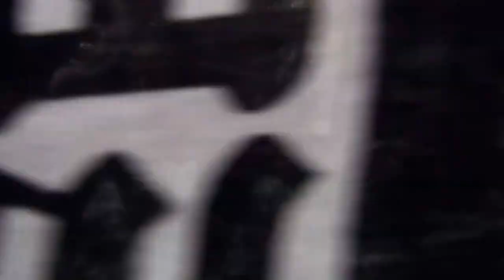平成28年 鳥越神社 例大祭 本社千貫神輿 阿部川町會 鳥越流 。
鳥越神社
鳥越神社　（鳥越祭）　本社千貫神輿　製作者　（地元）牧野田由好を中心に他　五名です。
　昭和三年作、　台輪 四尺三寸（百三十センチ）、
渡御は毎年六月九日近くの日曜日、　氏子二十三ヶ町です、

祭神　日本武尊命、天児屋根命、
鳥越祭は現在知らぬ者がいない署名な東京の祭りの一つで有る。
千貫と称される宮神輿は、比較対称の際、必ず名の出る神輿で有る。

鳥越神社は鳥越三明神と古くは呼ばれ、　本社と摂社第六天神、熱田大神で三明神で有る。
　宮神輿の前後屋根に付いている紋は七曜星で、

此の星紋は下総千葉氏との関係（千葉氏は九曜紋、千葉市千葉神社紋）云われている。
　毎年六月九日に近い日曜日に神紋七曜星付きの宮神輿が午前七時、

睦會の肩により担ぎ出される。　これが云わゆる宮出しで有る。
　睦會の着流しで担ぐ姿は、当社独特物で有り、睦會の団結の強さでもあろう。

明神鳥居を出た神輿は宮元町會の手に渡り、二十二ヶ町を町内渡御する。
町内渡御が終わりに近付く、日暮れ頃より鳥越名物の夜まつりが始まる。

高張提灯に迎えられ、神輿には弓張り提灯が付けられ、
最近各所の祭に多い電球ではなく、蝋燭に火を灯す。
神輿正面弓張り提灯には御本社、　又は鳥越神社と書かれている。

宮神輿には四十個の弓張り提灯が付き宮入道中に入る。
　この頃に成ると、数十万の人々が鳥越界隈を埋めつくす。
担がれた神輿は上下に揺れ、提灯の光も揺れる姿に人々は興奮し、

神輿と駕輿丁と民衆が一体化される。
これがこの祭のハイライトで有り、  神輿の持つ気品良さで有る。
　　東京では付けないのが普通と云われる、

瓔珞も付け、胴には幌（トバリ）垂れている。
飾紐は、独特の結び方で、　瓔珞の持ち味を、
十二分に出した祭は当社の祭であろう。

鳥居前に神輿が差し掛かると、
数十万人の観衆は興奮の坩堝と化す。拍手観声の中を宮出し。